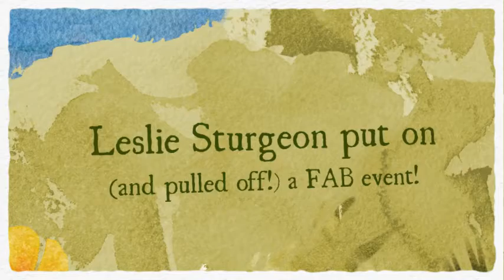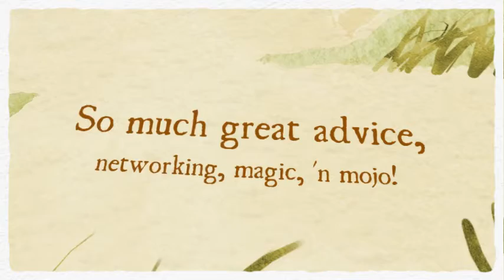Thanks for Inspiring Women in Business, Leslie Sturgeon! (WIWNH)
On May 19, 2011, 160+ women gathered to learn, network, connect, and prosper at Women Inspiring Women's first-ever "Inspiring Women in Business" conference, at the SERESC Conference Center in Bedford, NH. Leslie Sturgeon, President and Founder of Women Inspiring Women, designed and delivered this extraordinary event to help women entrepreneurs, business owners, community leaders, and professionals unleash their passion for business...and life. (!)

This video is an official THANK YOU to Leslie from Epiphanies, Inc. for her hard work and vision, on behalf of the thousands of grateful women throughout New Hampshire and beyond who benefit from her talent, passion, courage, determination, and spirit.

The event also featured an impressive array of speakers, exhibitors, and sessions, including:

"Tap Into Your Inspiration," by Deb Titus, Human Capital Solutions; "Master Your Money Mindset," by Kathleen Burns Kingsbury, KBK Wealth Connection; "Fearless Marketing," by Nancy Clark, Glen Group; and "Growing a Successful Business," by Dr. Deborah Osgood, Knowledge Institute.

Yet another highlight was the "We Mean Business" Panel Discussion made up of five of the six 2011 NH Business Review "Outstanding Women in Business" award recipients:

Maureen Beauregard, Families in Transition; Maren Boothby, Boothby Therapy Services; Robin Comstock, Greater Manchester Chamber of Commerce; Andrea Johnstone, Esq., Bernstein Shur; and Karen Pollard, Rochester Economic Development Council. The panel discussion was moderated by Leslie Sturgeon, a 2010 recipient of the prestigious NHBR award.

Special thanks to Michelle Palys of Photo66.com (Michelle Palys Photography) for contributing some of the photos for this "Thank You" video for Leslie. Michelle took headshots of many of the attendees, and was the official photographer for the event.

The Twitter hashtag of the event was WIWNH. To join the WIW Facebook community, go To connect with the Epiphanies, Inc. Facebook community, go